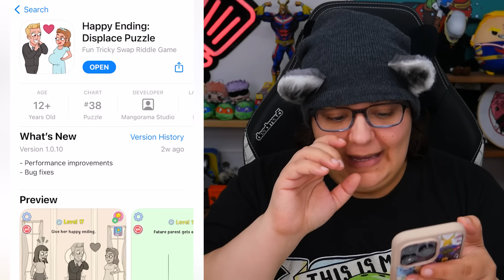I Try Problem Solving A STOLEN GAME Storyteller...fake!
let's play Happy Ending Displace Puzzle that is heavily inspired by the game Storyteller. The puzzle game storyteller gives you a prompt and a you have to solve the puzzle through a series of comic book style puzzles. Is this game thiefing the idea? Let's play and find out.

Streaming Equipment:
- Brio Webcam
- Ironside Computer
Special Thanks to: